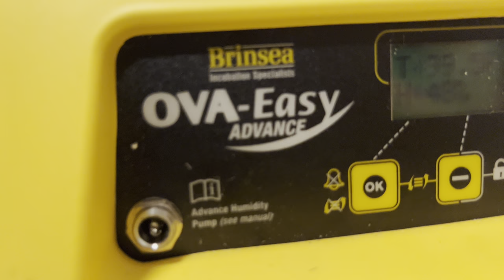How to Catch Avian Flu (Speedrun 100%) *No Hacks*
Also we are a 501c3 nonprofit now so every Donation is tax deductible!!!